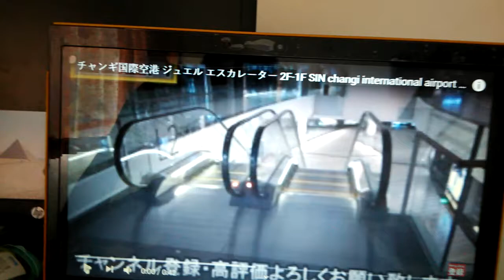（From Esca Escalatorchannel）Schindler Escalator at Singapore Changi International Airport Jewels